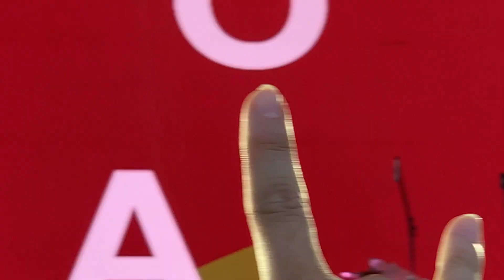Arizona @ Tecate Pal Norte 2021- Escenario Tecate Light- Monterrey NL 11-12- 21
De todas maneras gracias por tomar tu tiempo en ver nuestra grabacion. Quedas invitado a sintonizarte a nuestra estacion de radio en @Stationhead IOS APP!

Saludos desde Houston, TX y  👊😉👊
Gracias a 👊 por ayudarnos eclipsar mas de un 1 millón 500 mil de reproducciones en nuestro canal de YouTube ! 🔥🔥